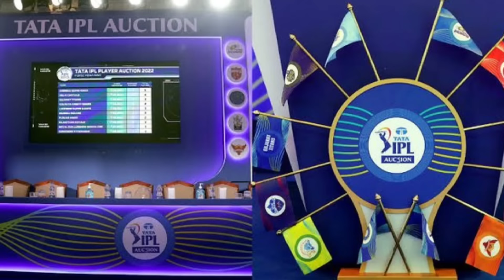IPL 2025 All Team Squad - ঘোষণা হলো দশটি টিমের নতুন কোচের নাম | KKR, CSK, RCB, DC, LSG বদলালো কোচ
IPL 2025 All Team Squad - ঘোষণা হলো দশটি টিমের নতুন কোচের নাম | KKR, CSK, RCB, বদলালো কোচ

today in this video I have discussed IPL 2025 all 10 team new head coach and mentor

Rahul Dravid and Yuvraj Singh eoin Morgan and also Ricky Ponting & vvs laxman join as a new coach for IPL 2025 teams like KKR, dc

Watch: Suryakumar Yadav's Stunning Catch That Clinched T20 World Cup 2024 Title For India

Topics :~
India vs Bangladesh series 2024
India vs Bangladesh t20 series 2024
India vs Bangladesh t20 match 2024
India vs Bangladesh t20 squad
Bangladesh tour of India 2024 squad
Bangladesh tour of India 2024 schedule
Bangladesh tour of India 2024 time table
Bangladesh tour of India 2024 venue
icc champions trophy 2025 India squad
ind vs ban live match today
India squad for icc champions trophy 2025
icc champions trophy 2025 venue
icc champions trophy 2025 schedule
icc champions trophy 2025 teams
icc champions trophy 2025 start date
icc champions trophy 2025 fixtures time table
champions trophy 2025 update
india vs Pakistan match 2024
Ind vs ban Squad 2024
ind vs ban 1st t20 2024
ind vs ban t20 squad 2024
t20 world cup 2024
kkr retained players 2025
india next match
India next series
t20 world cup 2024 match highlights
ipl 2025 retained player list
india vs pakistan highlights
2025 champions trophy 2025 schedule
Ind vs ban 1st t20 full match highlights
t20 world cup 2024 prize money
ভারত বাংলাদেশক্রিকেট খেলা
বাংলাদেশ টি-২০ বিশ্বকাপ সেমিফাইনাল সুযোগ